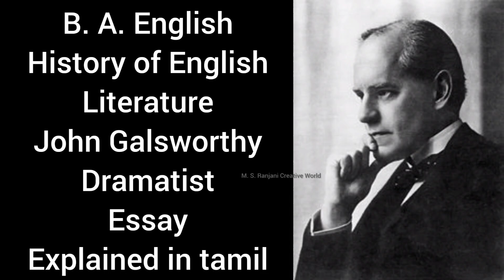John Galsworthy biography, style &work